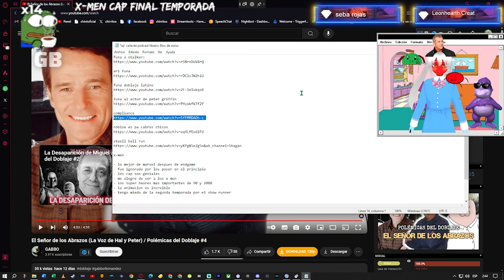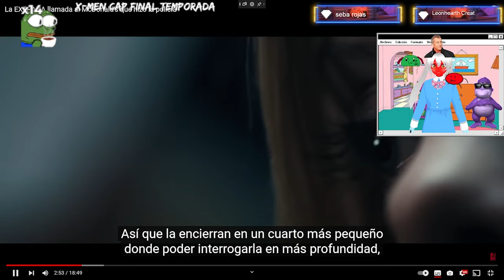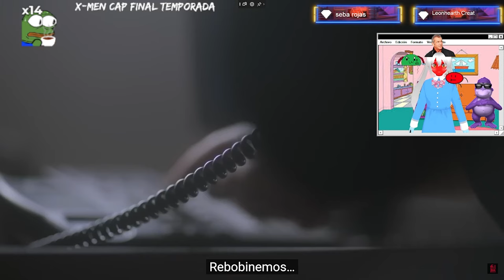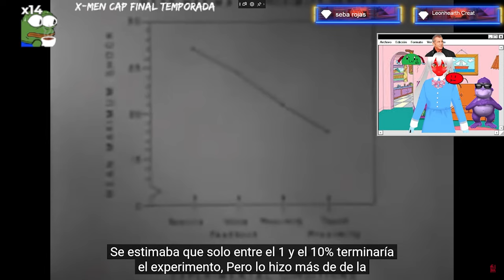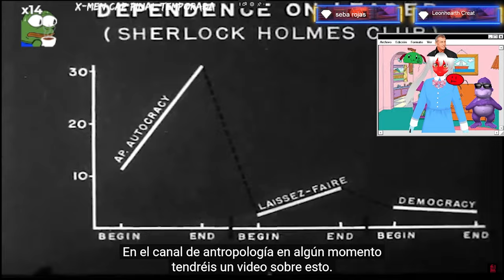LA PELICULA QUE MACDONALS NO QUIERE VEAS. Compliance Reaccion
😍 Donaciones y  aportes 💛:
→  Unete A la comunidad Ultra ⚡: